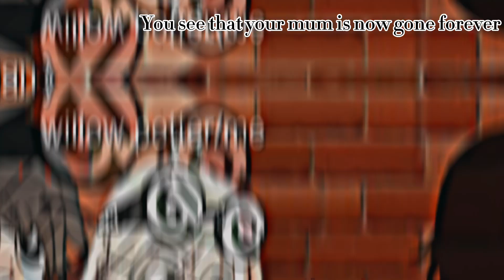17 May 2023